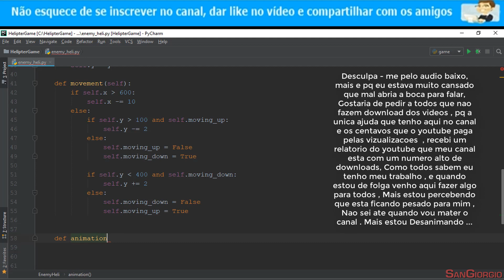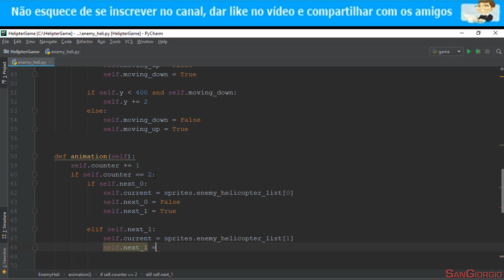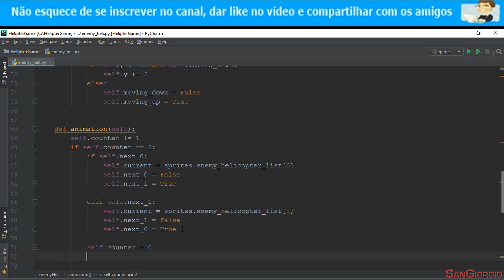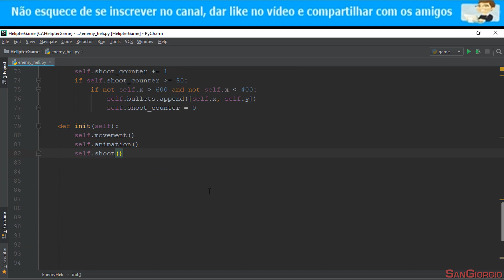Curso Programação - Criando Um Jogo Completo Em Python Pygame - 30